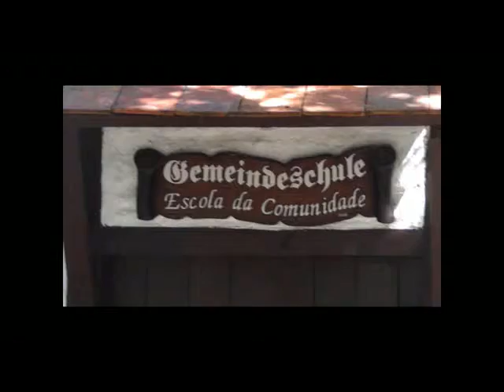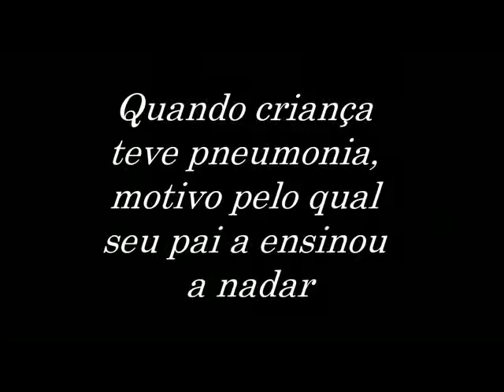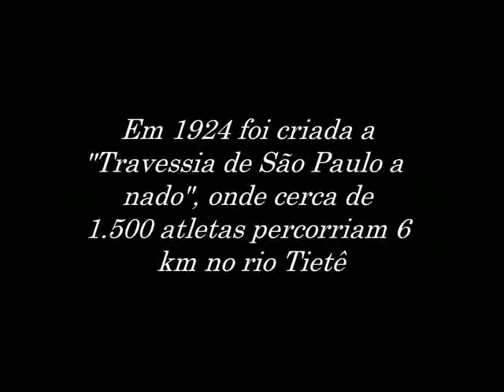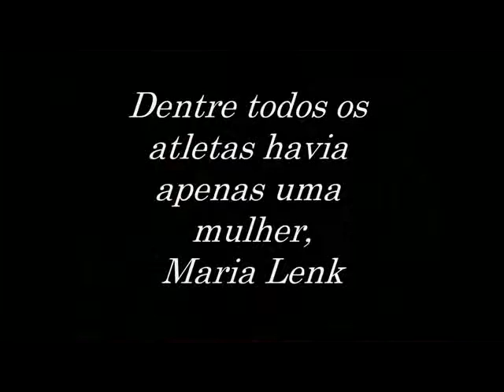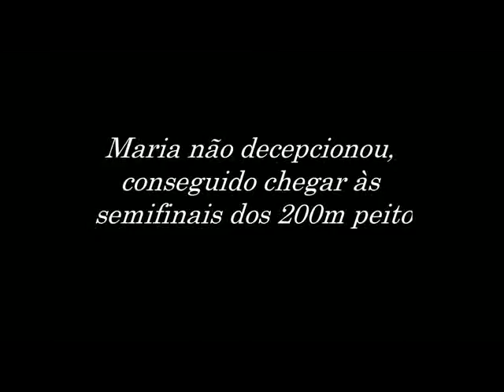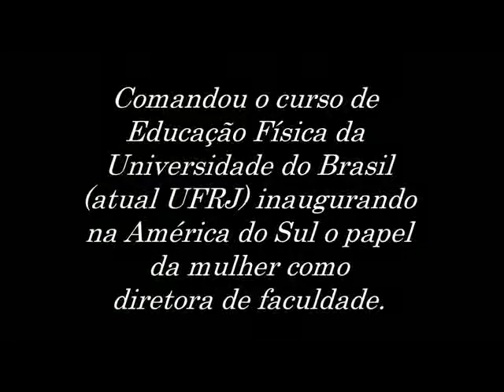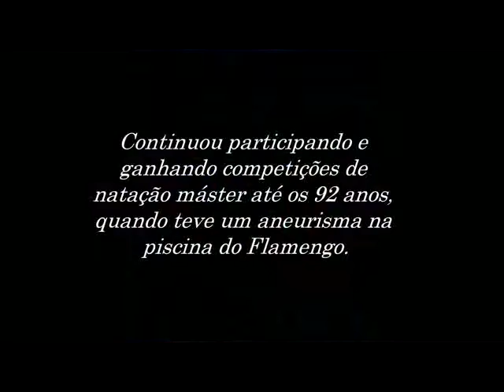Maria Lenk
Vídeo produzido para a disciplina de Corporeidade do Curso de Educação Física da Universsidade Feevale - RS
Professor André

Acadêmicos:

Participação especial: Yasmin Pino, como Maria Lenk criança

Cenário: Academia Corpo e Mente - Nova Petrópolis
Parque Aldeia do Imigrante - Nova Petrópolis